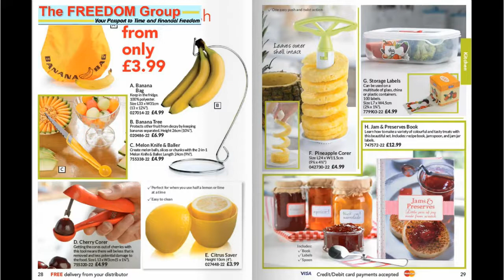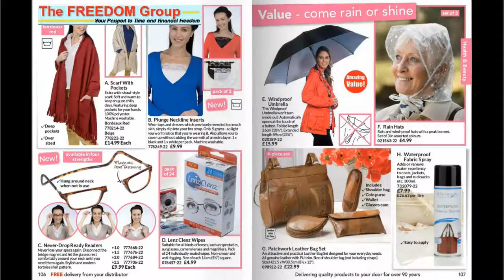Kleeneze Catalogue 2015 hundreds of Products for the house & home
Kleeneze products have been a part of British households for over 90 years. And Kleeneze has a great heritage for a reason.

From stain removal to cake decoration, storing your outdoor furniture to amazing gift ideas: Kleeneze’s ranges of Household, Kitchen, and Health & Beauty items have all the products you would expect us to have, plus some surprises.

With new catalogues coming out regularly, each with hundreds of new additions, we always have the latest, newest solutions as well as time tested favourites which make up the Kleeneze product range.
Home shopping in the West Midlands, Solihull, Birmingham & the UK
kl891663